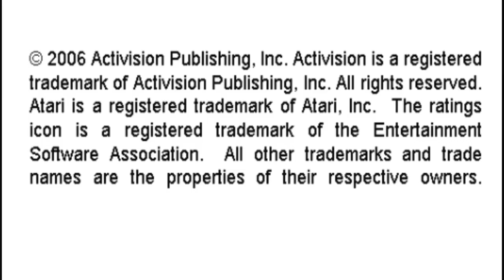Cosmic Commuter Activision Hits Remixed Easy Sony Playstation Portable Emulated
Cosmic Commuter
Activision Hits Remixed
Easy
Sony Playstation Portable | Emulated